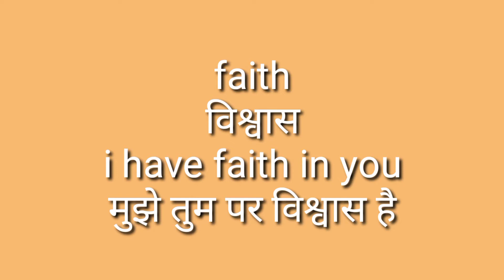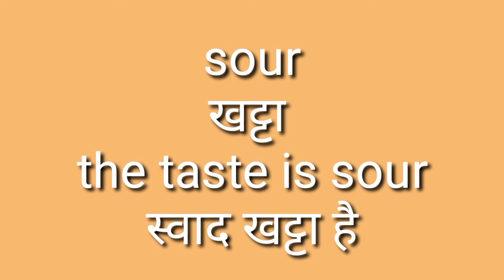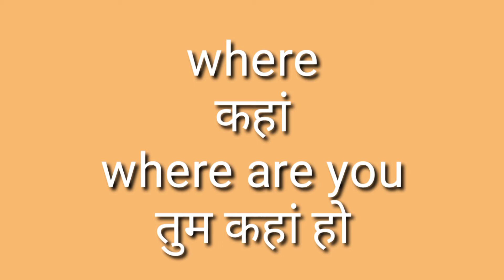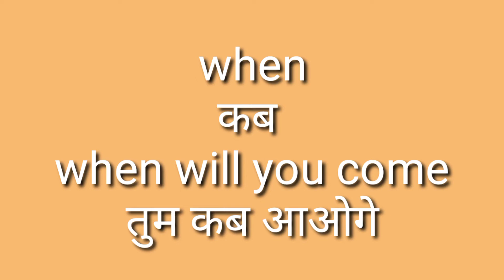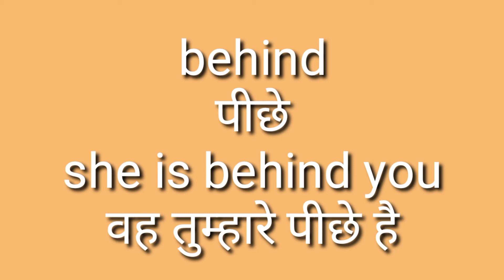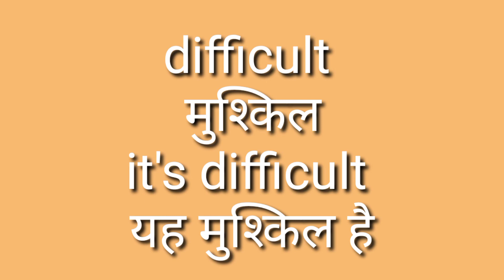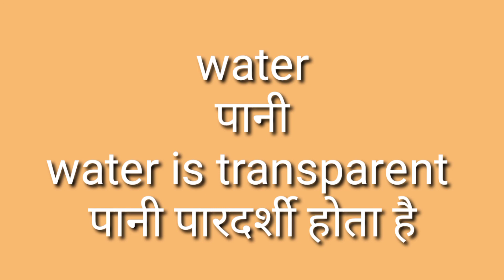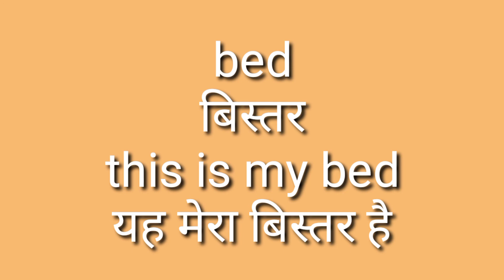daily use English words| their meanings in hindi and sentences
hello everyone,  to speak English fluently one should have good knowledge of English words and their meanings in hindi.  this video has  55 English words, their hindi meanings and sentences formed from these words.